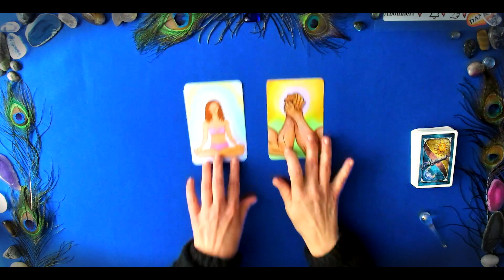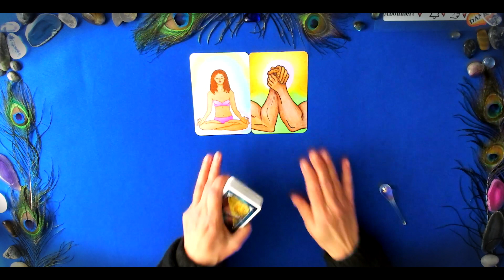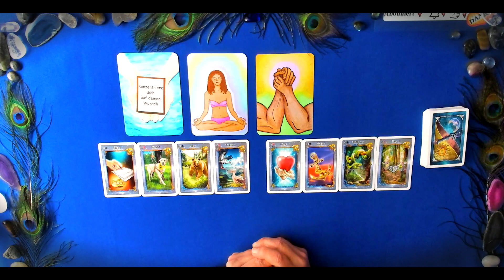Wochenbotschaft 18.- 24. Dezember 2023 - Wichtig! Es geht um deine Entwicklung! |Orakel |Tarot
In dieser Wochenbotschaft 18.-  24.  Dezember 2023 -  Wichtig! Es geht um deine Entwicklung! |Orakel |Tarot|  lege ich eine Vorschau für die Woche vom 18.-  24.  Dezember 2023 .